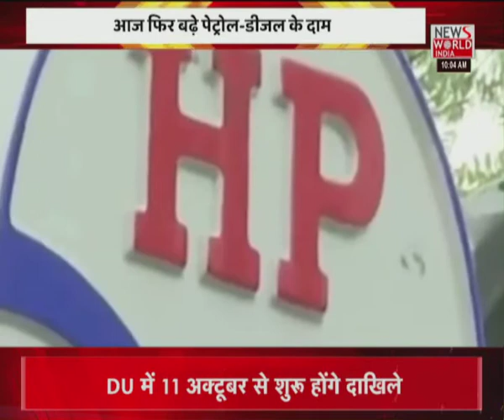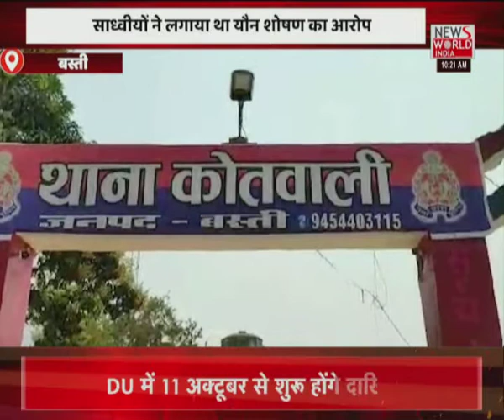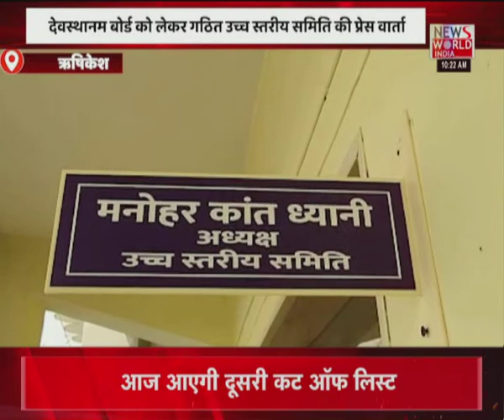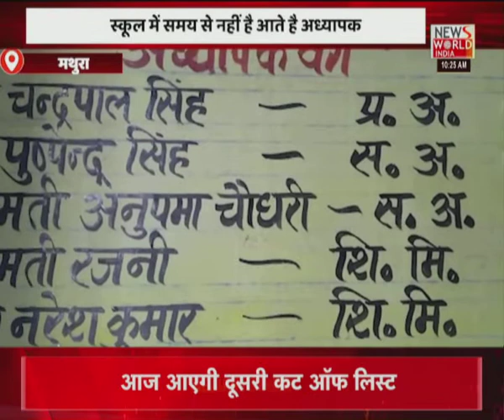News World India Live : देश विदेश की सभी बड़ी खबरें LIVE | Latest News | Hindi News | Breaking News